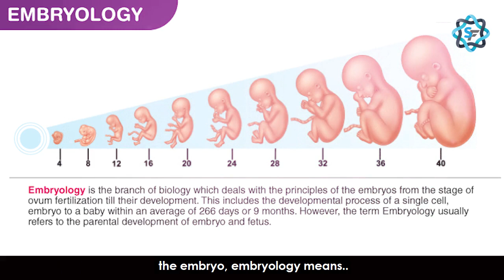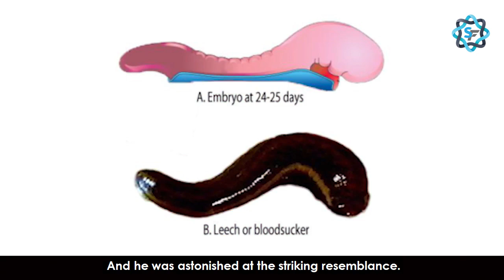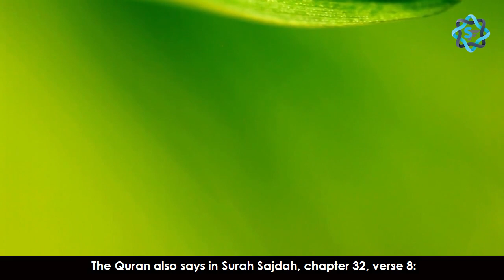Quranic Miracles in the Field of Embryology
Allah, in the Holy Quran, summons humanity to investigate and reflect upon the heavens, the earth, mountains, stars, plants, seeds, animals, the alternation of the night and the day, the creation of man, the rain and many other created things. Examining these, man comes to recognize the artistry of Allah's creation in the world around him, and ultimately, to know the Creator, Who created the entire universe and everything in it from nothing.

The Quran is not a book of Science but a book of ‘Signs’, i.e. Aayaats (Verses). There are more than six thousand ‘Signs’ in the Qur’an of which more than a thousand deal with hard core Science.

Science & Faith presents, scientific miracles mentioned in the Quran in the field of embryology more than 1400 years ago.